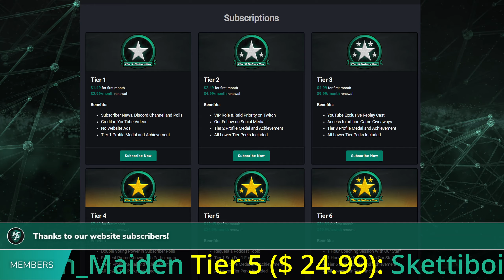Halo Wars 2: S1r L1am vs Psyalac - Bo 7 Showmatch